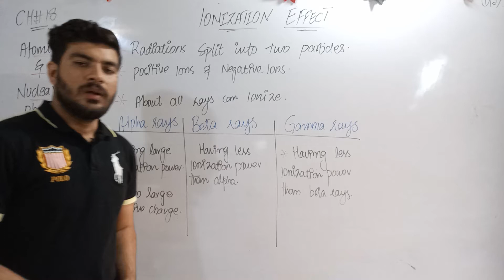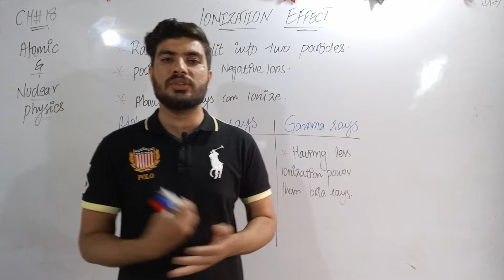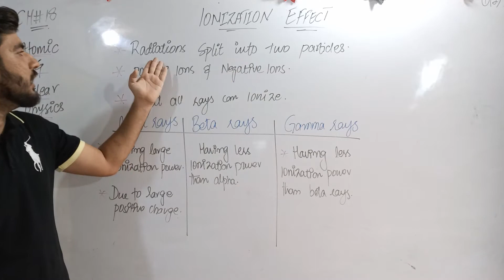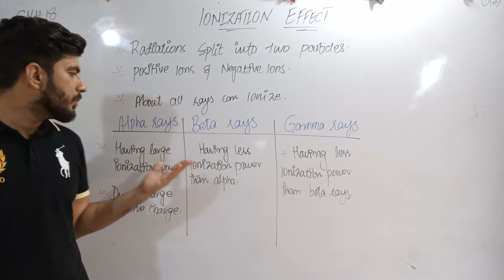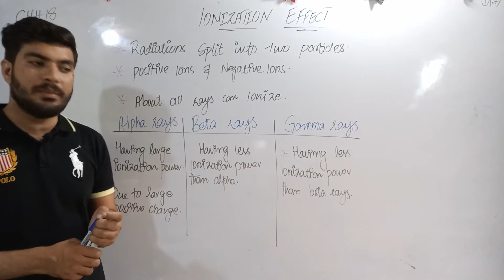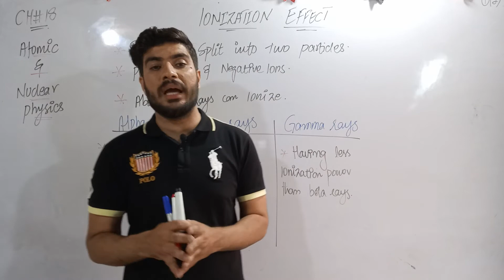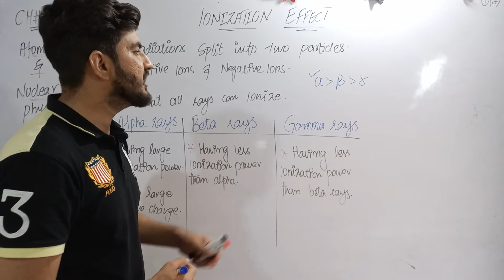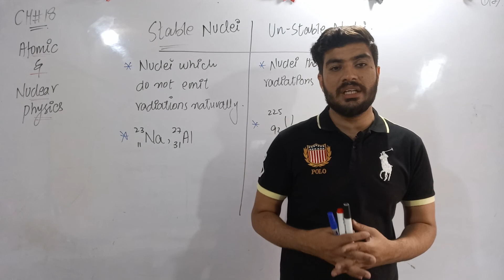IONIZATION EFFECT | CHAPTER 18 ATOMIC AND NUCLEAR PHYSICS | CLASS 10 PHYSICS | GS ACADEMY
10th Physics PTB GS ACADEMY

IONIZATION EFFECT ,
CHAPTER 18,
ATOMIC AND NUCLEAR PHYSICS ,
CLASS 10,
 PHYSICS,
GS ACADEMY,